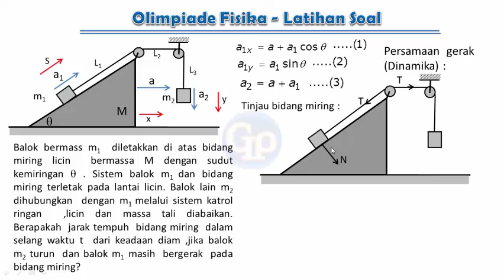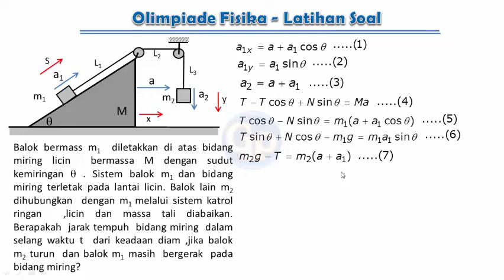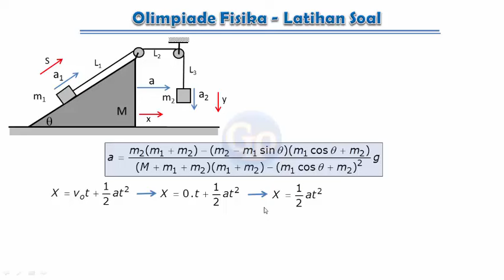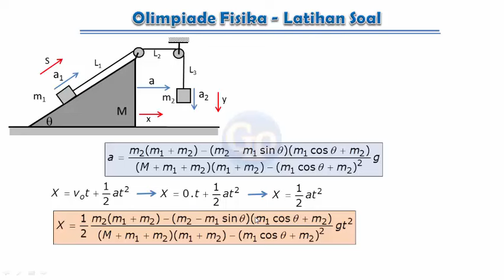F565-Olimpiade Fisika (OSN) ,Latihan Soal ,Problem-Solving,Hukum II Newton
Soal standar olimpiade atau OSN akan dibahas tuntas agar dapat menambah wawasan perbendaharaan soal dan cara menyelesaikannya. Penyelesaian menggunakan cara standar agar lebih mudah difahami konsep dasarnya.
Materi ini berkaitan dengan :
latihan soal lomba fisika
latihan soal olimpiade fisika
latihan soal siap osn
pembahasan soal olimpiade fisika
hukum 2 Newton
hukum 3 Newton
percepatan relatif
gerak relatif
kinematika gerak
dinamika gerak